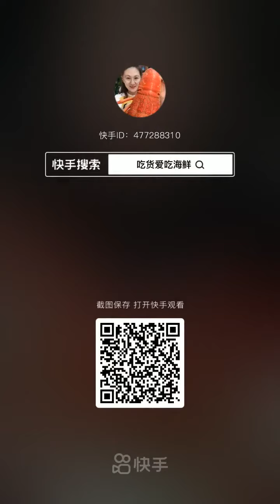【大食い 】超激辛の生タコ 、中華料理はユニクですね！日本人なら出来ないな。。。！シーフドチャレンジ 、パート กุ้งลายเสือ กุ้งล็อบสเตอร์ ผัดต้มแบบชาวประมง